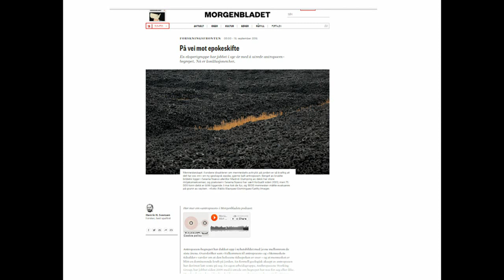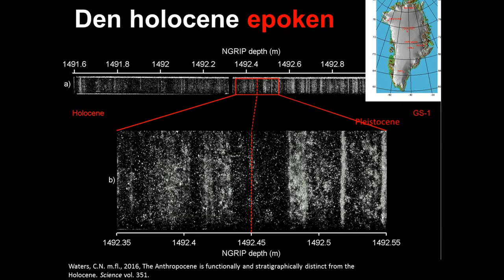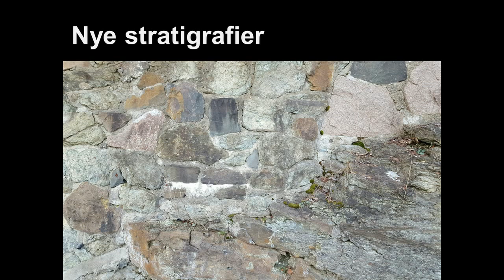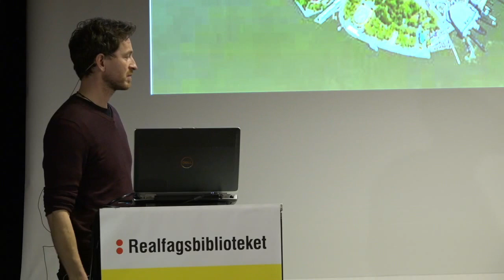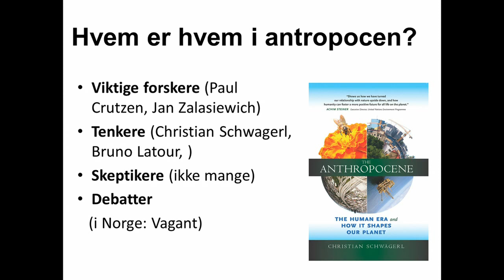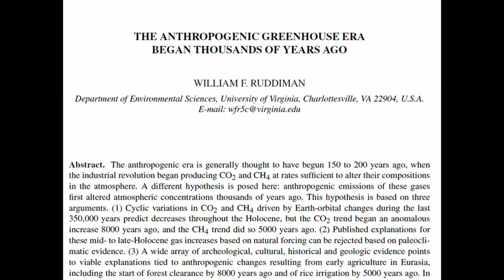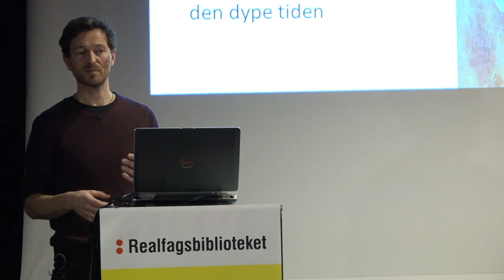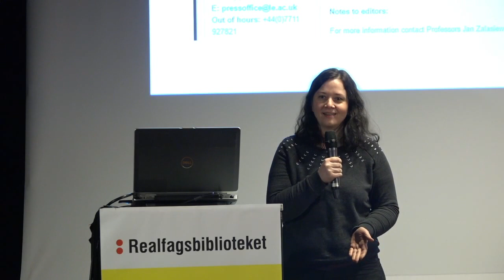En røff guide til antropocen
Har du hørt om antropocen og menneskets tidsalder, men lurer på hva det egentlig dreier seg om? Få med deg et foredrag om historien til begrepet, de viktigste ideene – og om mennesket virkelig er blitt en naturkraft som kan sammenlignes med et meteorittnedslag.

2. januar holder Norsk Geologisk Forening sitt årsmøte på Realfagsbiblioteket. Årsmøtet begynner kl 19:00. Foredraget "En røff guide til Antropocen" starter etter møtet, ca 19:30.